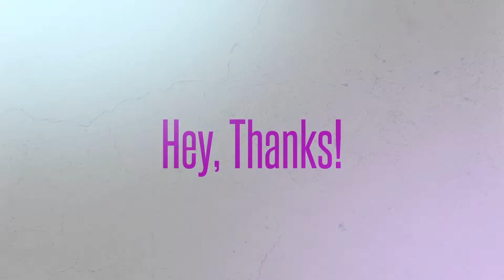Why To Become an Expert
In this episode of The GAMETIME Podcast, business coach Andy Zitzmann shares why to become an expert.

Tweetable from this episode:

You gotta have both strategy and technique to come from a place of power, purpose and passion.